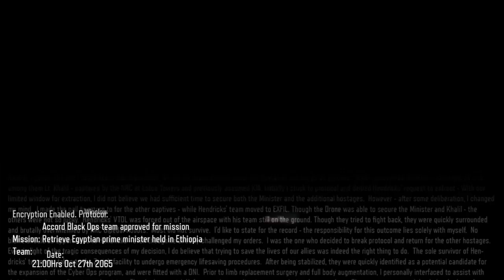Black Ops III EP 1 | ROOKIE MISTAKES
Today is my first day working for the military and a friggin civil war breaks out. Mondays.